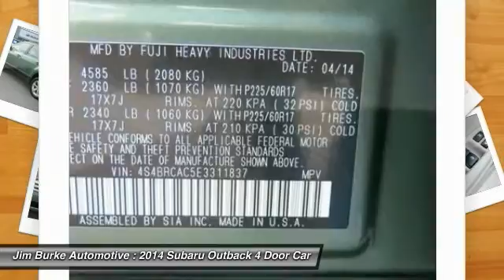2014 Subaru Outback Birmingham AL SU16133A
2014 Subaru Outback 2.5i

*CarFax One Owner!* This Outback 2.5i Includes *a Multi-Point Inspection* *Aux Audio Input* *AWD* *This Subaru Outback gets great fuel economy with over 30.0 MPG on the highway!* *Our vehicles are value priced and move quickly. Be sure to call us to confirm availability and to schedule a hassle free test drive! We are located at: 1400 5th Avenue North, Birmingham, AL 35203.* Jim Burke! Where THE SALE NEVER ENDS!